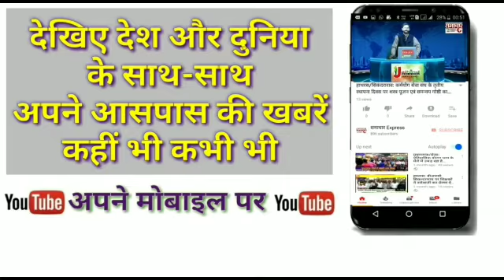शांति भंग व लोक डाउन उल्लंघन पर पुलिस ने की सख्त कार्यवाही।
हसायन कोतवाली पुलिस ने आपस मे झगड़ने के कारण चार लोगों के खिलाफ शांति में की कार्यवाही।
चंद्र पाल सिंह पुत्र तालेवर सिंह,
रमेश सिंह पुत्र तालेवर सिंह,
प्रमोद सिंह पुत्र चंद्र पाल सिंह ,
निवासी गण नगला आल। व
रमन उर्फ रवेन्द्र पुत्र ओमप्रकाश निवासी शीशग्रान  हसायन के खिलाफ की गयी कार्यवाही।
वही कस्बा हसायन में लोक डाउन के उल्लंघन  पर कोतवाली पुलिस हुई सख्त । कस्बे में  लोक डाउन के उल्लंघन पर 5 फल सब्जी विक्रेताओं लोगो के खिलाफ धारा 144 के उल्लंघन करने पर धारा 188, 269,270 में की कार्यवाही।